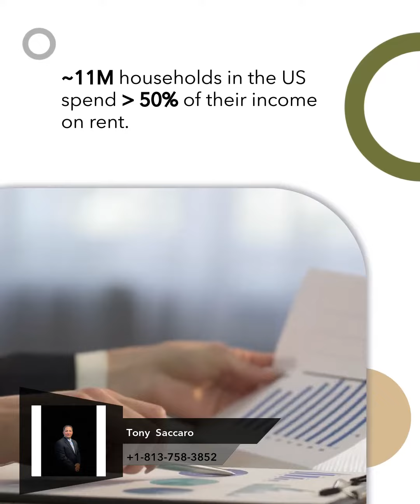Hey Check out this new Video. If you have any Real Estate Needs please call or .